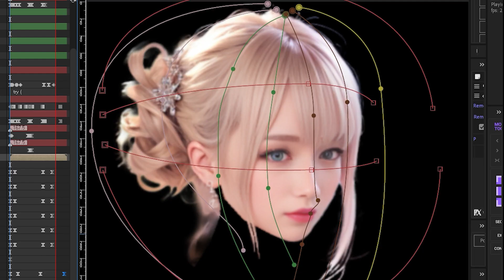【AE】Photo to RIG-Animation -Making Android Proto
Tool
Image